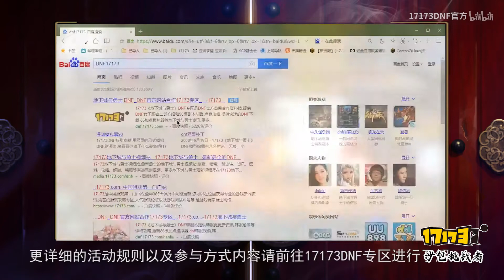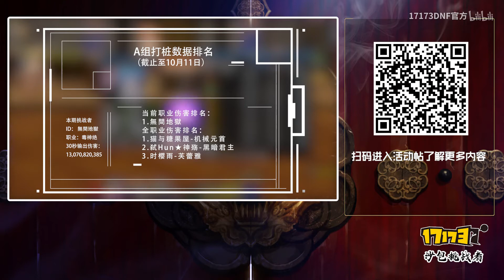【17173沙包挑战赛-A组】毒神绝30秒130E伤害展示（第四周）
修炼场全新改版来袭！沙袋、无限血量、120级怪物给你全新感受，参与17173沙包挑战赛，赢取Q币买国庆吧！

本视频为-跨六-毒神绝-無間地獄  30秒沙包挑战（A组）实录

最新打桩数据排名已出，请前往： 查看

规则介绍
-活动时间：9.17～10.26
-沙包设置：
1、Lv120沙袋 HP无限
2、背击条件：固定型+基本+领主+破招+霸体护甲
3、Buff：命中率100%
4、挑战时间：30秒